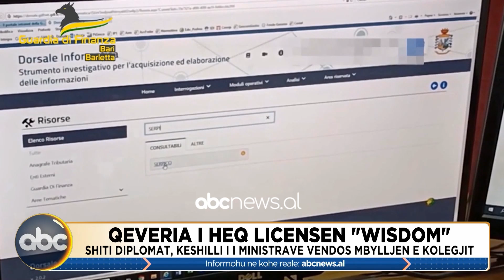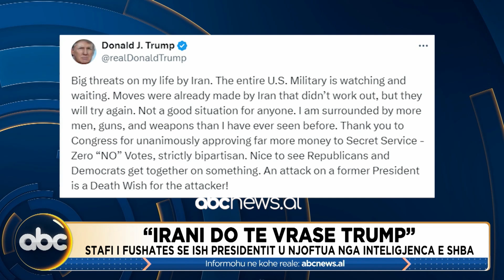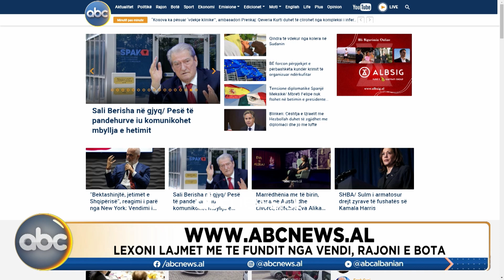Tirana Live - 25 Shtator 2024 | ABC News Albania